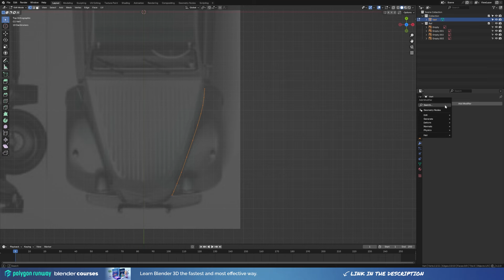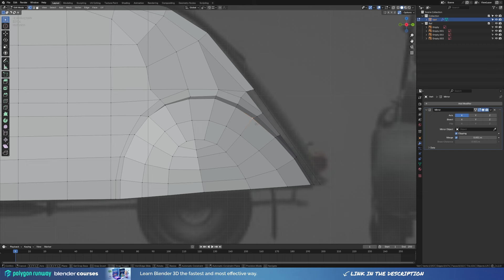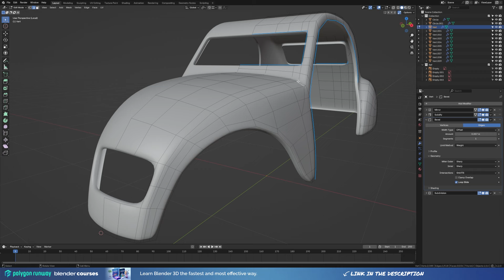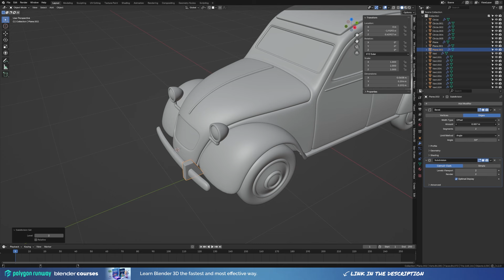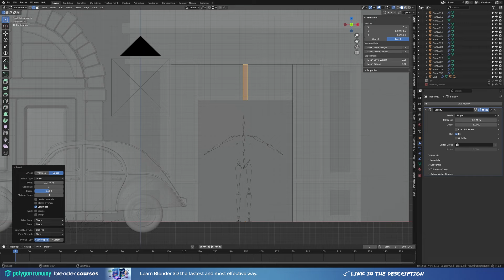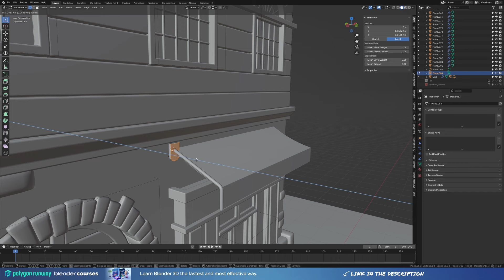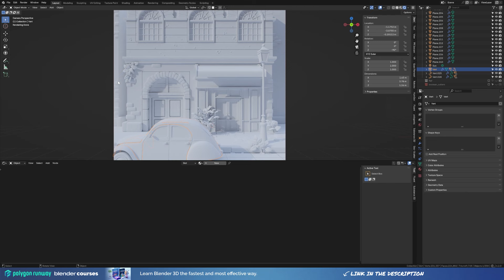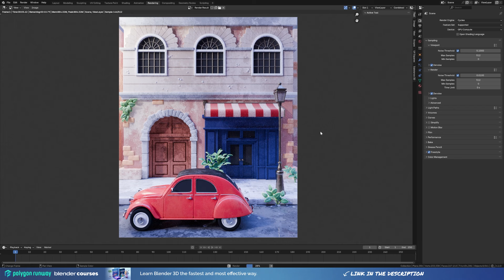French Street Diorama in Blender - 3D Modeling Process | Polygon Runway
Recently I quite enjoy creating moody snapshots of streets and buildings of different parts of the world and I think it's time for a cozy brasserie corner or a café. Bienvenue en France!

Interested in making 3D illustrations? I made a course with a detailed explanation of my workflow and all the tricks. And you can use the SUSHIMASTER code at the checkout to get a discount.